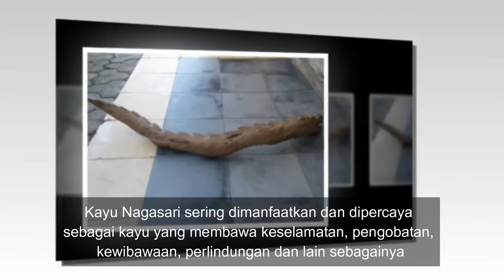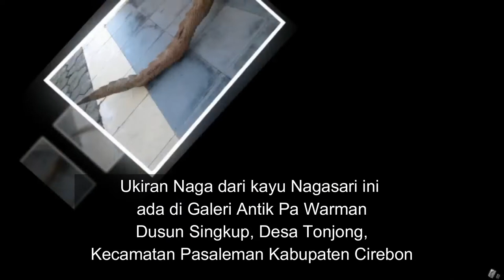Ukiran Naga dari kayu Nagasari